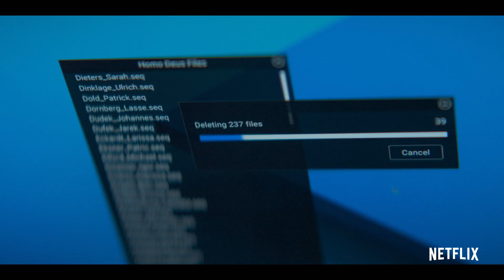BIOHACKERS | Die Geschichte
Erfahre mehr über die neue Netflix Serie BIOHACKERS und den Cast.